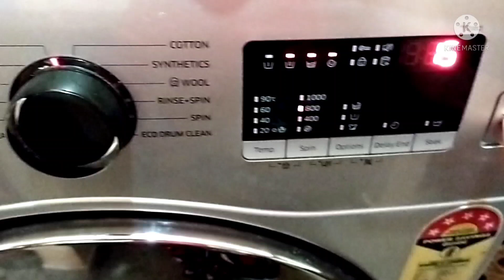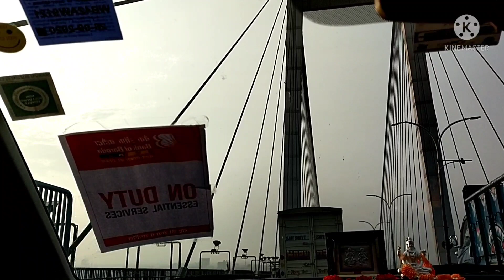Indian House Wife Busy Day vlog||Mayka aai Investigation Ke Liye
IndianHouse Wife Busy Day
Mayka aai Investigation ke liye
travelling vlogs
hindi vlogs